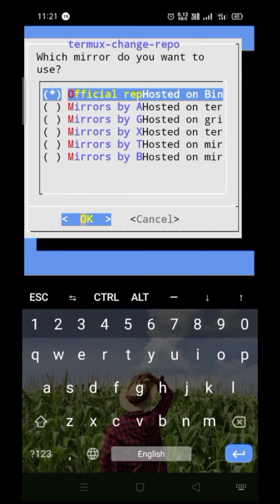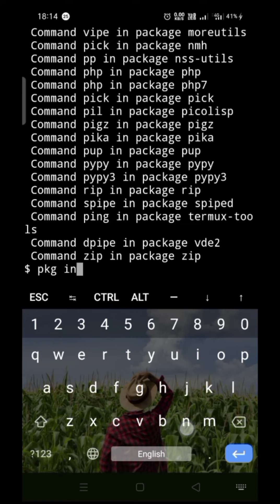How To Solve Termux server problem || টারম্যাক্স সার্ভারের সমাধান ।। বাংলায় মোবাইল দিয়ে হ্যাকিঙ